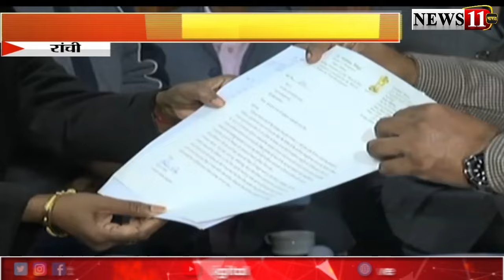सांसद महुआ माजी ने की मंत्री हफीजुल हसन से मुलाकात, साहित्य अकादमी के गठन करने की मांग